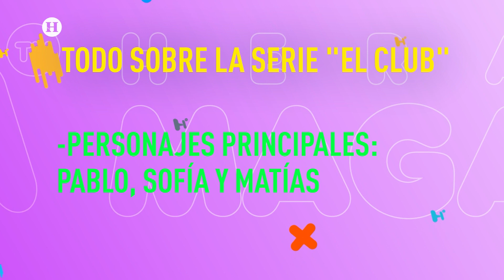Juventud, narcotráfico y rebeldía en "El Club" la nueva serie de Netflix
Alejandro Puente, quien interpreta a Santi en esta serie mexicana, en entrevista con Pablo Domínguez para Heraldo Magazine.